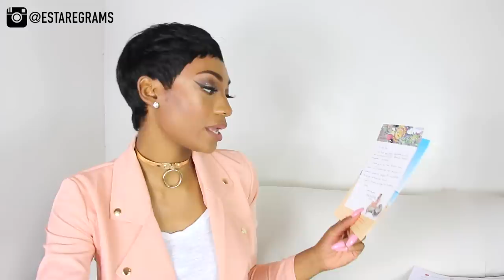TBP GIFT BOX! | HUGE SKINCARE, HAIR & MAKE-UP UNBOXING!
Unboxing the biggest gift box known to man! TBP Gift Box, full of incredible hair care, skincare, makeup and some of my new beauty essentials! Take note, you'll have a long list of items you may want to try after this!